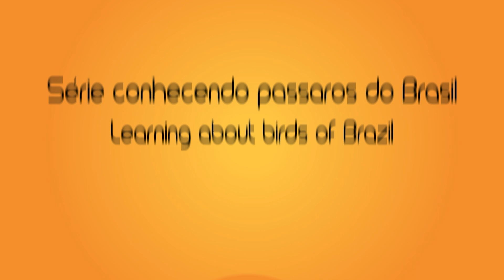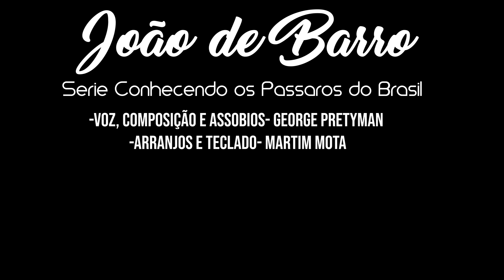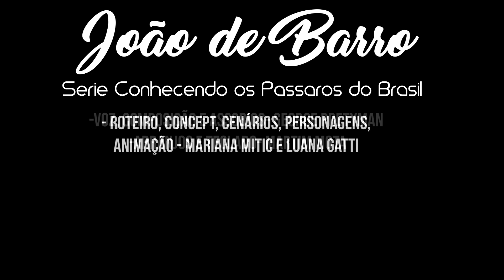Fim de ano do João de Barro! Clipe Oficial Rio Dos Pássaros!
Junte-se a George, Martim, Mari, Luana, Cecília, e todos os maravilhosos pássaros nessa jornada divertida pela construção de uma casa aconchegante feita de barro! E um ótimo 2024 para todos nós!